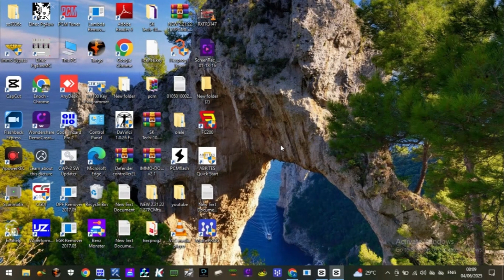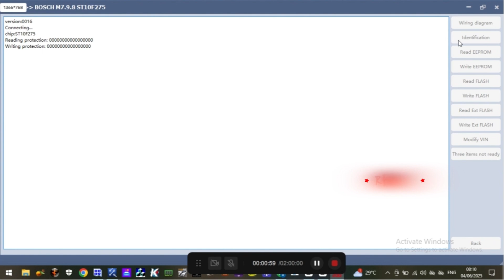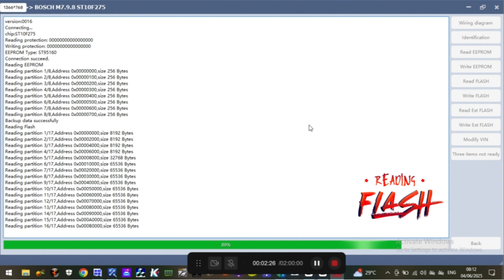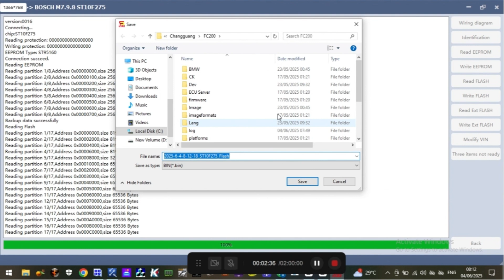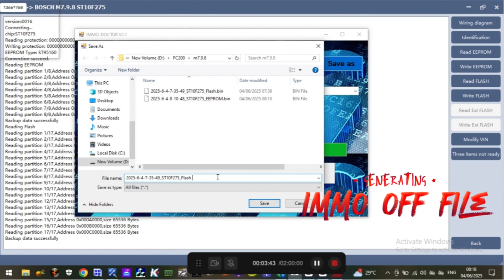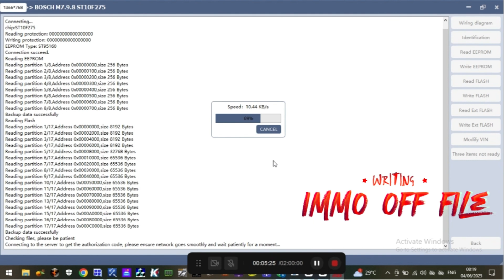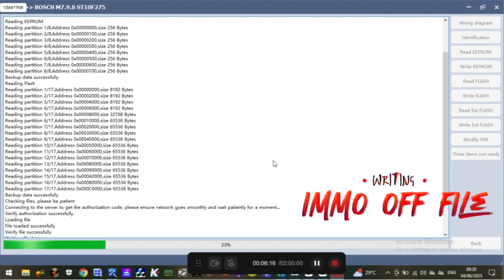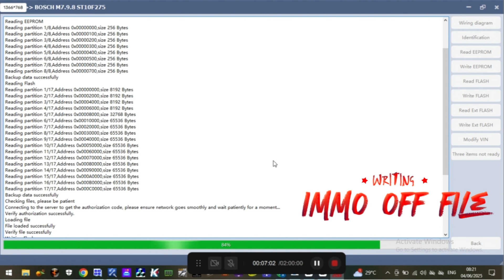Hyundai & Kia M7.9.8 Immo Off - Everything You Need To Know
Read ECU Flash/EEPROM:

Use a tool like VVDI MULTI PROG to read the ECU’s flash memory.

Backup the full content before making any changes.

Use IMMO OFF Software

Tools like IMMO Universal Decoding, ECU Decoders, or ECM Titanium may support ME7.9.8.

Alternatively, manually modify the dump with a hex editor, depending on the dump and available patches.

Write Modified Dump Back:

Reprogram the ECU with the modified file using the same tool.

Test the Vehicle:

Ensure it starts correctly and that other systems are functioning normally.